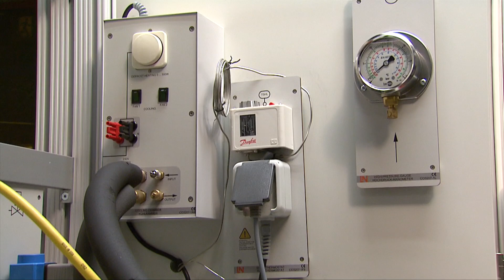Students make the most of Australia's Best Air Con Facility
The Industry Educational Trade Scholarships aim to increase opportunities for students studying commercial refrigeration and air conditioning and provide professional development for teachers and are provided by AREMA, AMCA and the ARBS Foundation.

Recipients attend Box Hill Institute's Refrigeration and Climate Control Centre for two weeks and are exposed to the latest technological advances for HVACR. Here they talk about their experience.